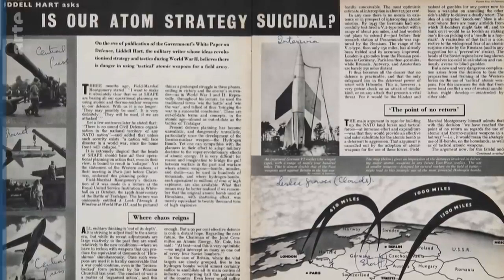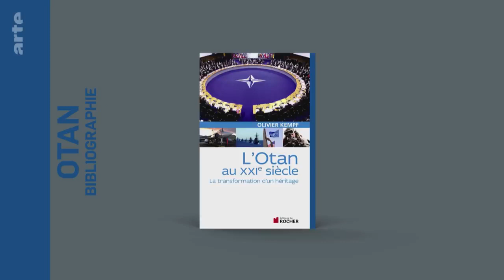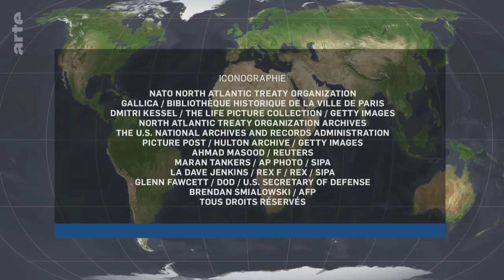L'OTAN en état de mort cérébrale ? - Le Dessous des cartes | ARTE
[Rediffusion du 6 juin 2020]

Pourquoi le président français a-t-il qualifié l’OTAN d’organisation "en état de mort cérébrale" ? Fondée en 1949, au temps de la guerre froide, l’Organisation du traité de l’Atlantique nord, qui réunit les pays du bloc de l’Ouest, a dû se réinventer après la chute du mur de Berlin et l’implosion de l’URSS. Comment s’adapte-t-elle aujourd’hui à la nouvelle donne géopolitique ? Comment s'organiser avec un leadership américain qui a changé de nature sous la présidence Trump et des partenaires complexes comme la Turquie de Recep Tayyip Erdogan ? Quelles raisons ont encore les 29 membres de l'Otan de définir ensemble leur défense collective ?